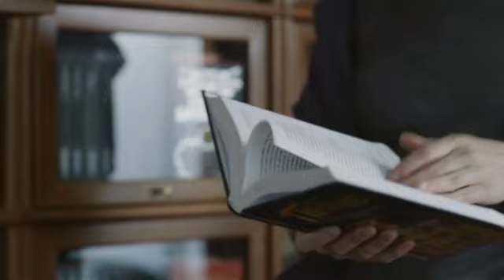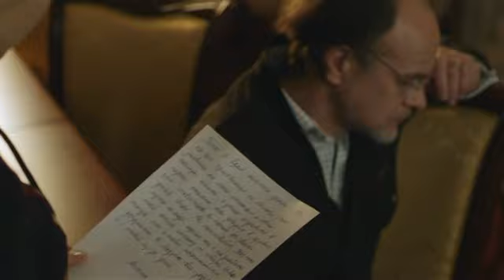Измены 16 | Здравствуй, папа!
За помощью к психологу Андрею обращается известный писатель Виктор. Он собрался жениться на своей молоденькой секретарше Людмиле. И все шло хорошо, но тут вдруг приехал юноша, который доказывает, что он – внебрачный сын писателя. Он требует свою долю наследства, а также обвиняет невесту «папы» в изменах.